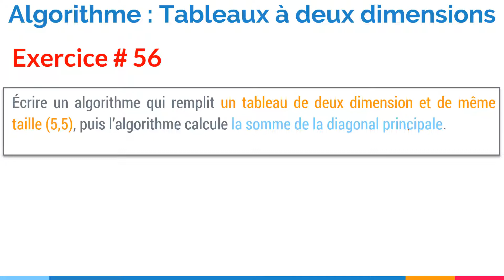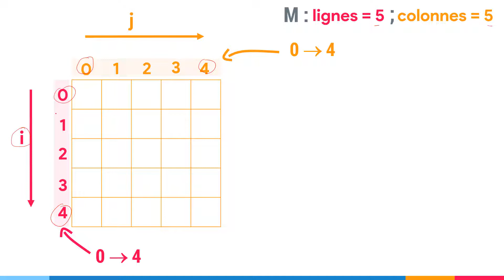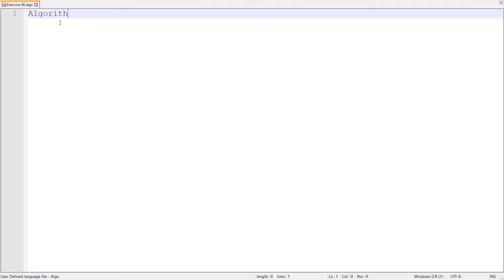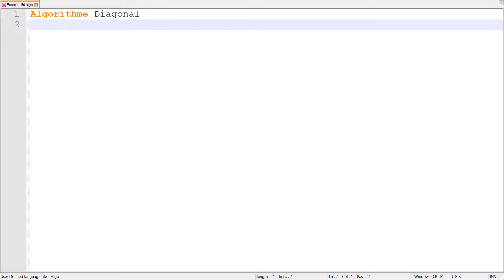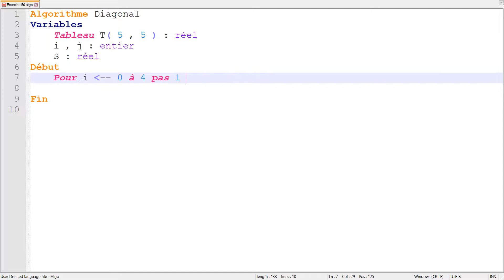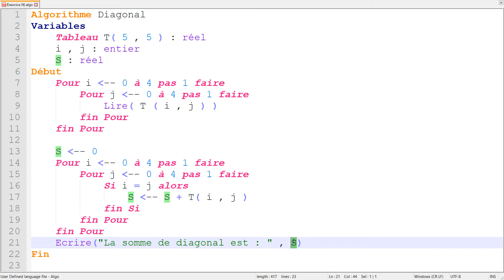Exercice corrigé 56: Algorithme qui calcule la somme de la diagonale d'une matrice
Dans cette vidéo, nous allons écrire un algorithme qui remplit un tableau de deux dimension et de même taille (5,5), puis l’algorithme calcule et affiche la somme de la diagonal principale.